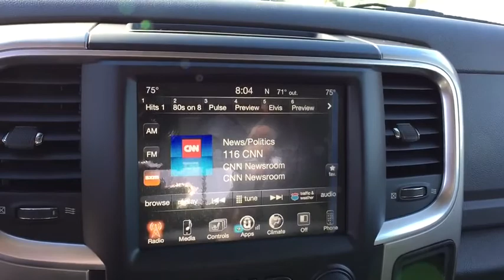2017 Ram 1500 Boulder, Longmont, Broomfield, Louisville, Denver, CO 15378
2017 Ram 1500
2017 Ram 1500 Big Horn - Stock#: 15378 - VIN#: 1C6RR7LM7HS877855

Boulder Dodge
2100 30th St

ENGINE: 3.0L V6 TURBO DIESEL  -inc: 230 Amp Alternator  GVWR: 6 950 lbs  Electronically Controlled Throttle  Maximum Duty Engine Cooling  26 GAL  Fuel Tank (Replace 32 GAL.)  3.55 Rear Axle Ratio  800 Amp Maintenance Free Battery  3.0L Diesel Badge  Selective Catalytic Reduction (Urea)  Next Generation Engine Controller,3.92 REAR AXLE RATIO,9 ALPINE SPEAKERS W/SUBWOOFER,HEATED SEATS & WHEEL GROUP  -inc: Air Conditioning ATC w/Dual Zone Control  Heated Steering Wheel  Heated Front Seats,TRANSMISSION: 8-SPEED AUTO (8HP70),QUICK ORDER PACKAGE 28S BIG HORN  -inc: Engine: 3.0L V6 Turbo Diesel  Transmission: 8-Speed Auto (8HP70)  Steering Wheel Mounted Audio Controls  Sun Visors w/Illuminated Vanity Mirrors  Glove Box Lamp  Full Size Temporary Use Spare Tire  Underhood Lamp  Big Horn Badge  Leather Wrapped Steering Wheel  Bright/Bright Billets Grille  LED Bed Lighting  Overhead Console w/Garage Dr Opener  Universal Garage Door Opener  Dual Rear Exhaust w/Bright Tips  Electroluminescent Instrument Cluster  Exterior Mirrors Courtesy Lamps  Auto Dim Exterior Mirrors  Big Horn Regional Package  Exterior Mirrors w/Supplemental Signals  Rear Dome w/On/Off Switch Lamp  Power Heated Fold-Away Mirrors  Electric Shift On Demand Transfer Case  Air Conditioning ATC w/Dual Zone Control  Rear View Auto Dim Mirror  Remote Start System  Power-Folding Mirrors  Security Alarm  Nav-Capable! See Dealer for Details  6 Month Trial (Registration Required)  Uconnect Access  8.4 Touchscreen Display  6 Month Trial (Reg  Required),TRAILER BRAKE CONTROL,ANTI-SPIN DIFFERENTIAL REAR AXLE,GRANITE CRYSTAL METALLIC CLEARCOAT,Four Wheel Drive,Tow Hitch,Power Steering,ABS,4-Wheel Disc Brakes,Brake Assist,Chrome Wheels,Tires - Front All-Season,Tires - Rear All-Season,Conventional Spare Tire,Heated Mirrors,Intermittent Wipers,Variable Speed Intermittent Wipers,Privacy Glass,Power Door Locks,Automatic Headlights,Fog Lamps,AM/FM Stereo,Satellite Radio,Bluetooth Connection,Telematics,WiFi Hotspot,Smart Device Integration,MP3 Player,Auxiliary Audio Input,Rear Bench Seat,Adjustable Steering Wheel,Trip Computer,Power Windows,Keyless Entry,Cruise Control,Climate Control,Multi-Zone A/C,Floor Mats,Rear Parking Aid,Back-Up Camera,Split Bench Seat,Engine Immobilizer,Traction Control,Stability Control,Front Side Air Bag,Tire Pressure Monitor,Driver Air Bag,Passenger Air Bag,Passenger Air Bag Sensor,Front Head Air Bag,Rear Head Air Bag,Child Safety Locks